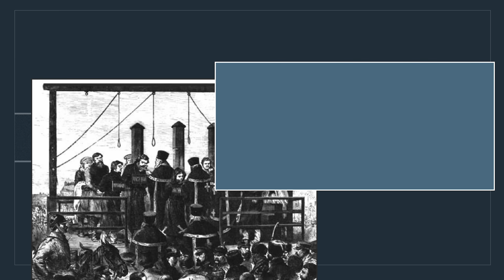Why Fabergé eggs are eggs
There's a reason and they called her DAGMAR.

The Fabergé Book I read:

^ Book review. Good book for such a poppy subject. Tough for me to judge the sources though, because of language issues. The whole thing made me kinda sad. But it served as a good refresher course on the Tsar drama of 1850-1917. I suppose it was definitely more historical than technical or artistic in nature.